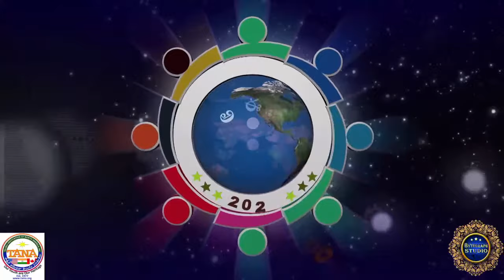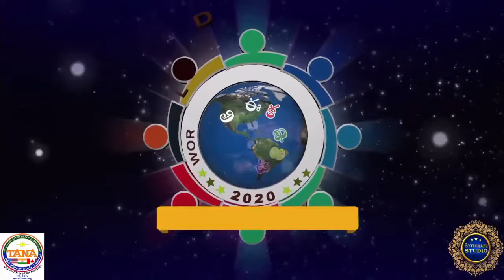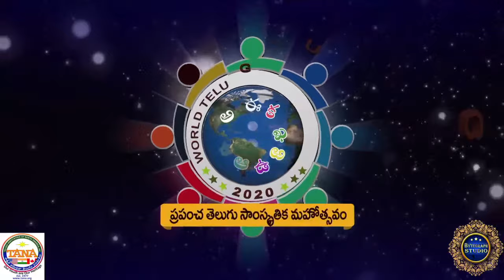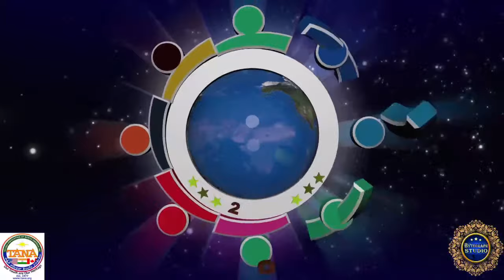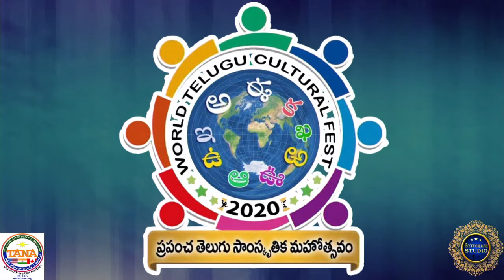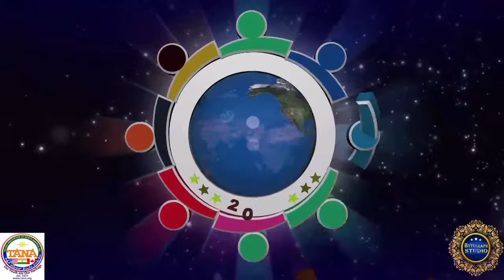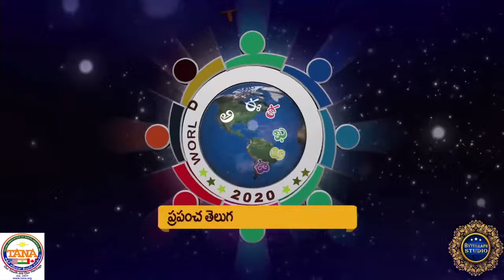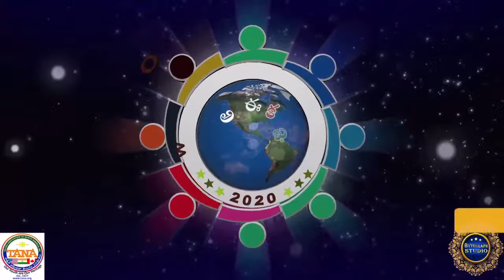Telugu World Fest Jul 24, 25, 26 | KIW TV